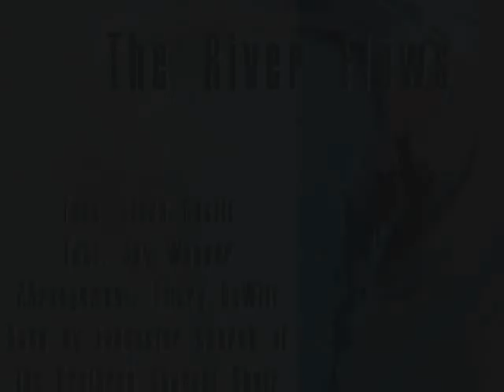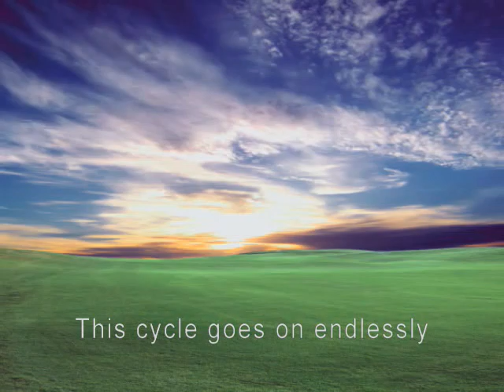The River Flows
The River Flows is a slide show based on the anthem "The River Flows" as sung by the Senior Choir at the Lancaster Church of the Brethren, Lancaster, PA. The text was written by Jay D Weaver, the tune by Linda Adsitt and the anthem was arranged by Emery DeWitt, choir director. The accompanist is Margaret Marsch.